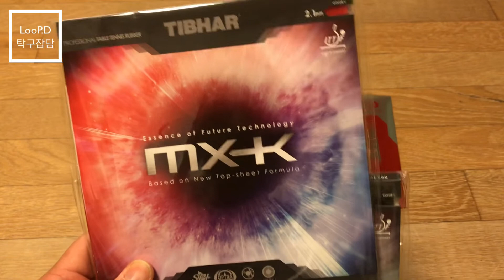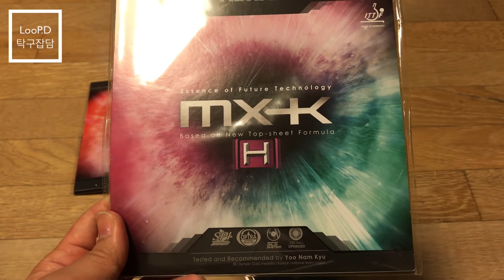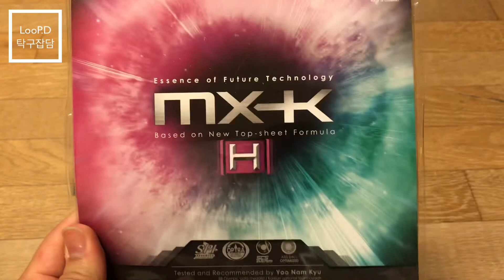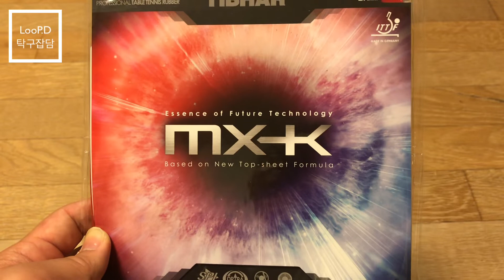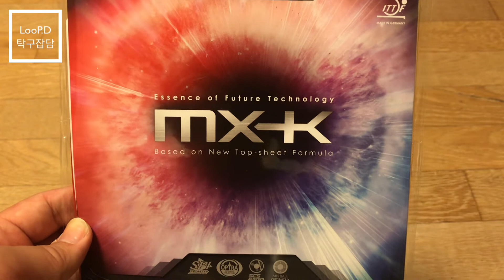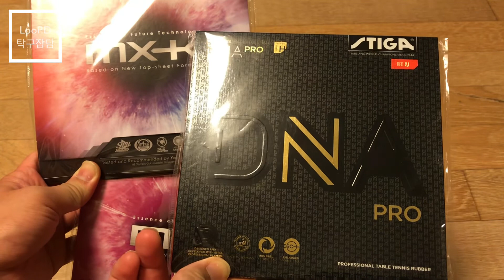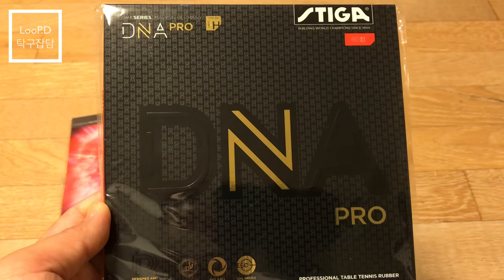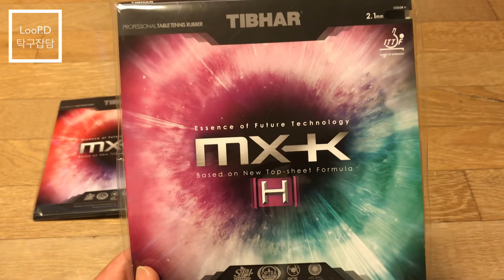용품병 의미 있는가? 제 생각에는 ... 글쎄요?! + 이벤트 당첨자 발표